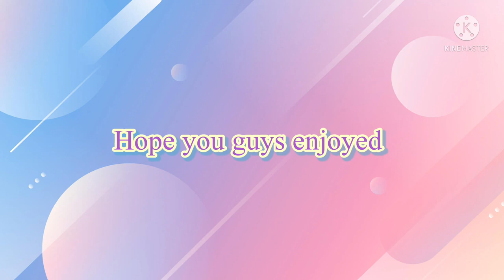ROBLOX AND MINECRAFT SCREENSHOTS 😃😜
Minecraft and roblox screenshots all in one!
I like posting and editing these sort of videos for you guys